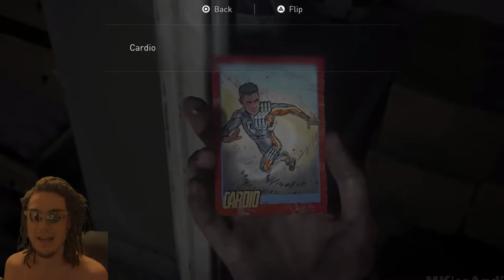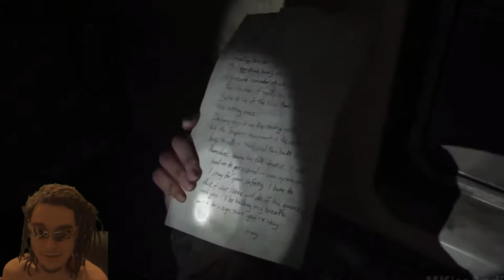Last of Us 2 Fully Honest Review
My Brutally Honest Review of The Last of Us Part 2 just watching the Story
Still not gonna Support Naughty Dog or games being used as Ajenda Driving Devices especially when the Story isn't even good.